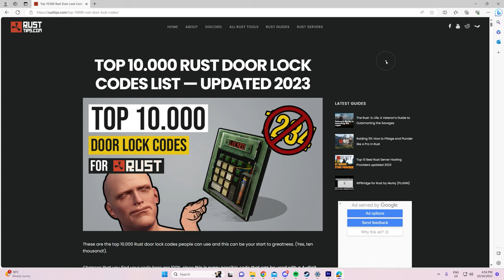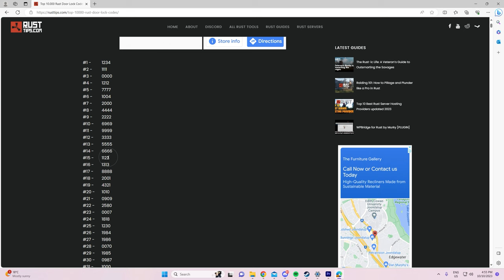RUST: Code Lock Raiding a MASSIVE Compound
Hope you enjoyed the video!! I will for sure do some more codelock raids in the future.